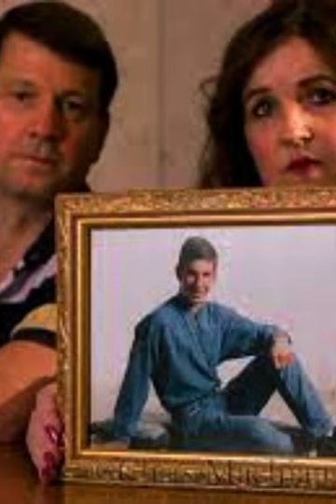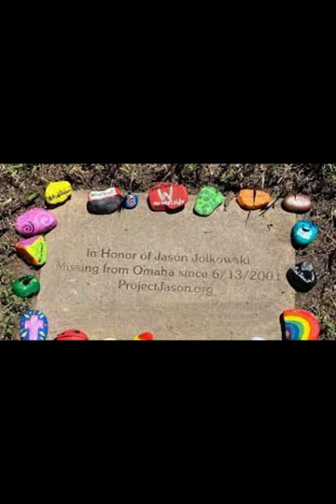Short Distance Disappearance of Jason Jolkowski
In June of 2001, teenager Jason Jolkowski sets out to walk 8 blocks to meet a co-worker for a ride to work.
He never arrives and is never seen again.